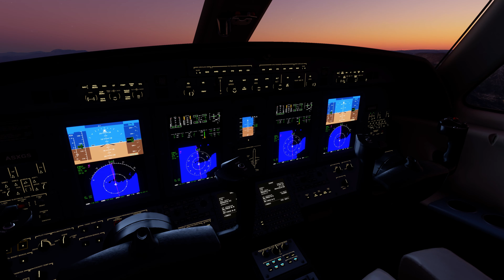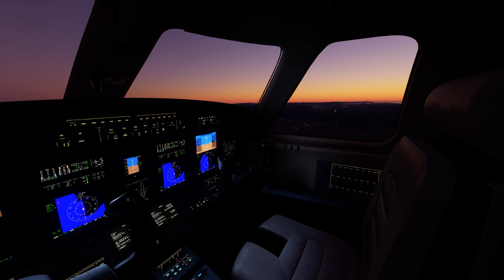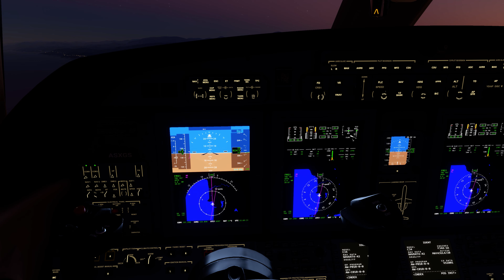Microsoft Flight Simulator 2020 08 30 19 57 24 01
Microsoft Flight Simulator . An early evening flight from Gibraltar to Saniat R'Mel . Native 4 K UHD at 60 FPS .